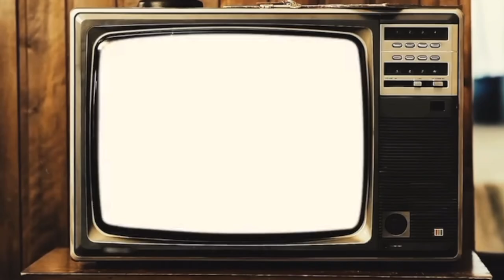Airship (Official Music Video)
©Under exclusive license to Azusa Music / Azusa Recording Corporation for the United States and Azusa Music / AZR international inc. for the world excluding the United States.

TeamEmilyAzusa Is-

Gibson SG Standard 61 in Vintage Cherry: Azusa Mendez Martinez

2008 Fender American Deluxe Telecaster Cherry
Sunburst: Ariana Vasquez

Ludwig Vistalite 5pc Zep Drum Set Amber: Abigail Shantel Martinez

(Rachel's) 1966 Fender Precision Bass: Mia May Mendez
-Korg Ms20 Retro Analog Synthesizer

Lead Vocals: Hatsune Miku(AI Generated)

Writer: Abigail Shantel Martinez
Writer: Mia May Mendez
Writer: Ariana Vasquez